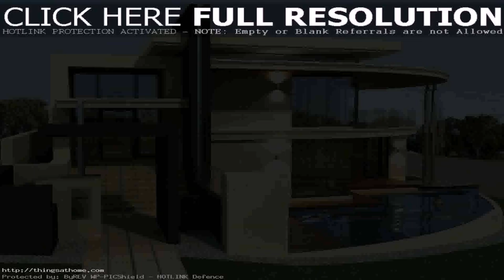House Design For Philippines (see description) (see description)